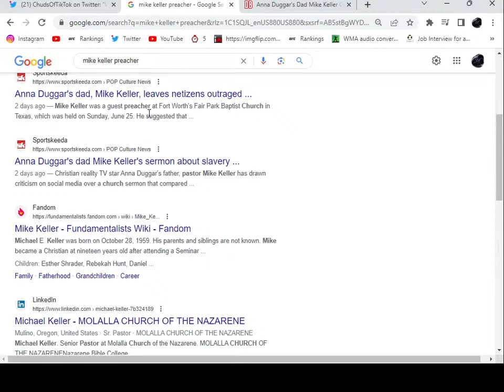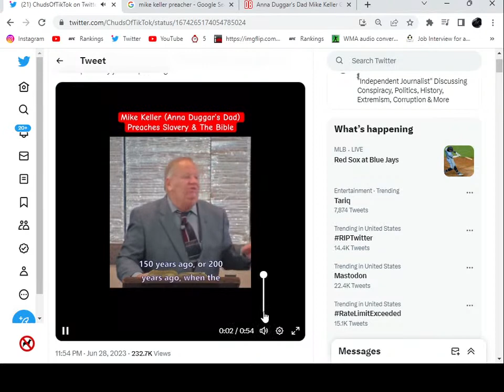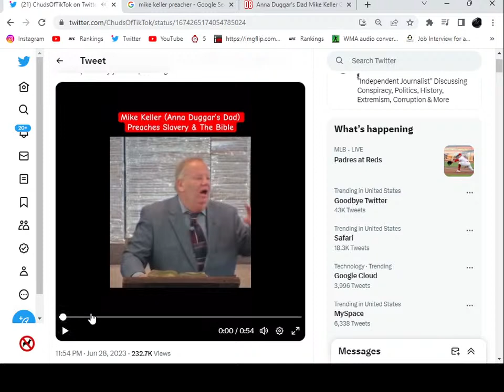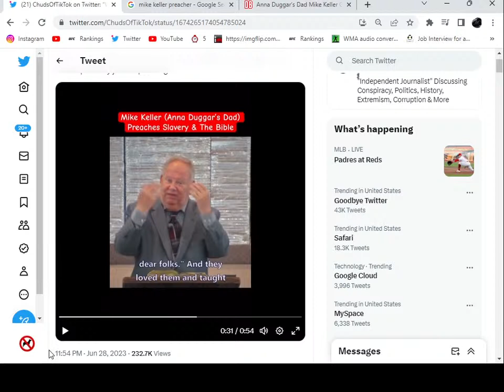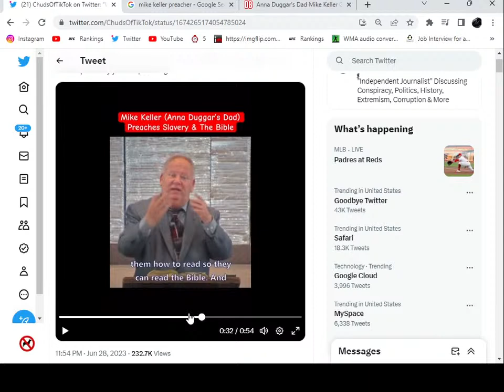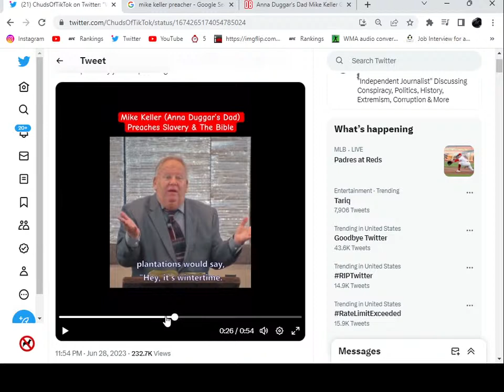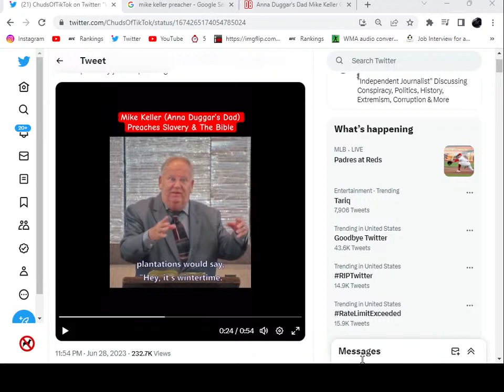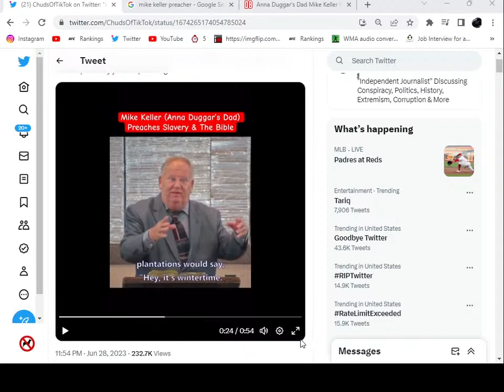Mike Keller Exposes Dog Love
Short live stream